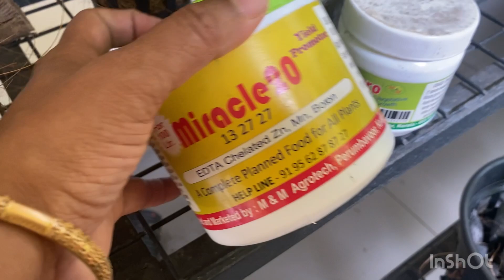Orchidinu itrayum vilakuravo 60 rupakum orchid plant 😳😳## Nersary visiting ❤️🌹thadathil vlog